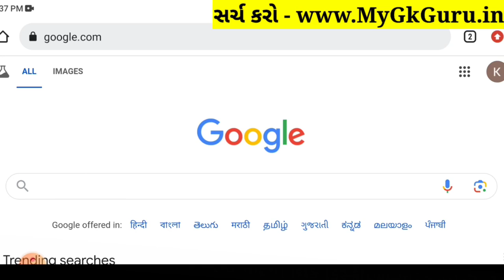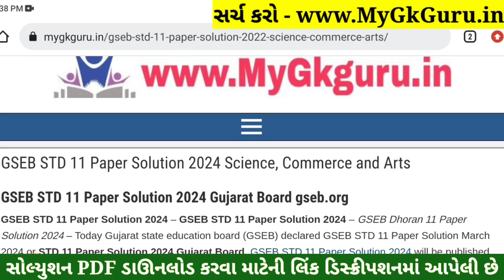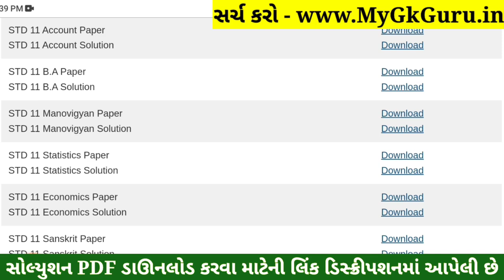STD 11 Stat Paper Solution 2024 50 Marks, STD 11 Stat First Exam Paper Solution 2024 October, Stat